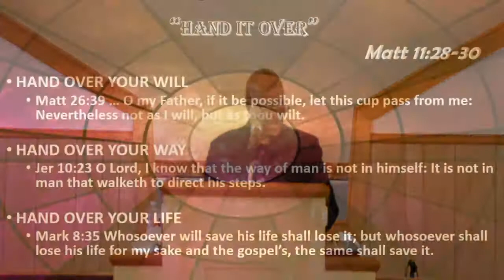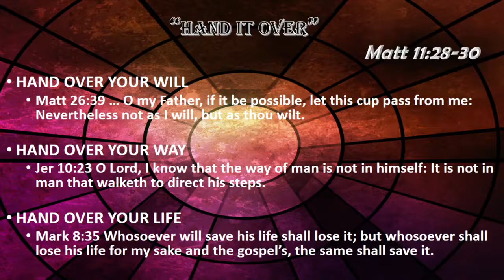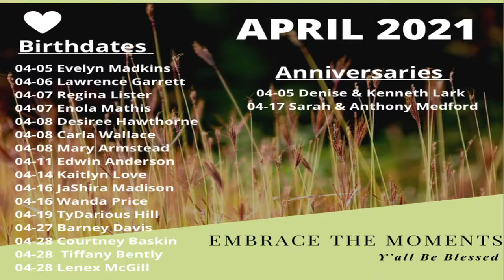"Hand It Over" ~ Matt 11:28-30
1. HAND OVER YOUR WILL
-Matt 26:39 … O my Father, if it be possible, let this cup pass from me: Nevertheless not as I will, but as thou wilt.

2. HAND OVER YOUR WAY
-Jer 10:23 O Lord, I know that the way of man is not in himself: It is not in man that walketh to direct his steps.

3. HAND OVER YOUR LIFE
-Mark 8:35 Whosoever will save his life shall lose it; but whosoever shall lose his life for my sake and the gospel’s, the same shall save it.